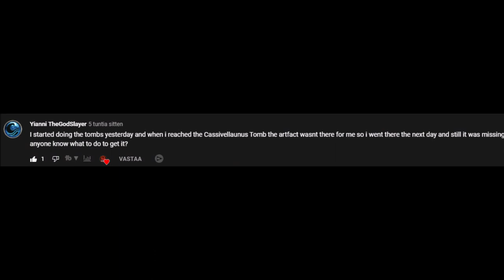Cassivelanus tomb missing artifact Solution Assassins Creed Valhalla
Missing Artifact in Cassivelanus Tomb? Tombs of the Fallen in Assassins Creed Valhalla. Huge shout out to Yianni The God Slayer for reporting this and for finding the solutions for it and thanks to Szymon Szymon for confirming that this is working Group effor = Community 💖

Join the channel and enjoy some perks only for you of the Channel: MRKP, DNA, Nika, Dennis, David W, Mehmet A, Tony, Meg Atron X, Leena, Spider6418, Sven E.K, Arif Thank you members you are the greatest 🙏 Top Donators via superchats/thanks MRKP, Daniel & Dennis

Stamps:
00:00 - Cassivellaunus Tomb Artifact
01:09 - Outro